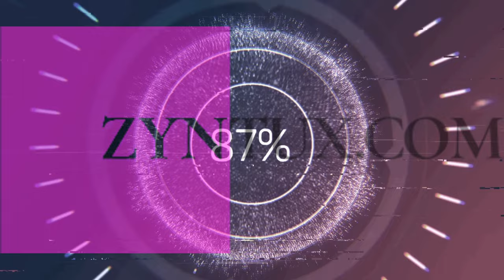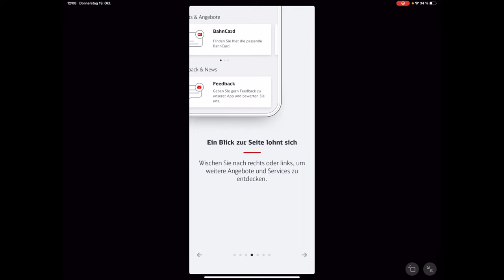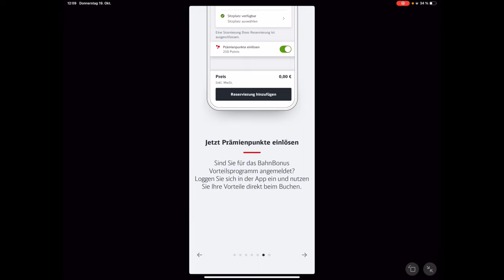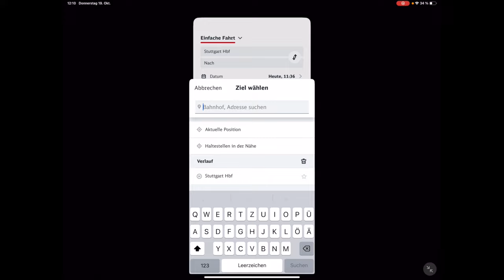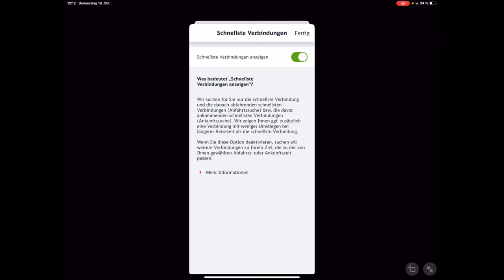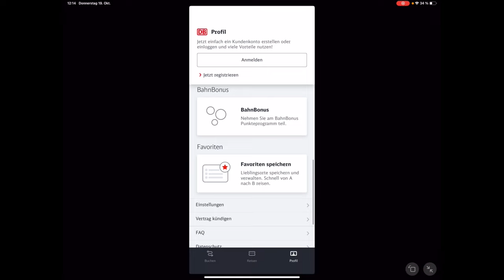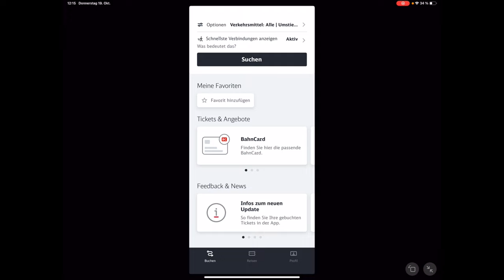Die Bahn Next Navigator App ausprobiert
Kürzlich habe ich die neue Bahn Next Navigator App ausprobiert, hier ein kurzer Überblick !